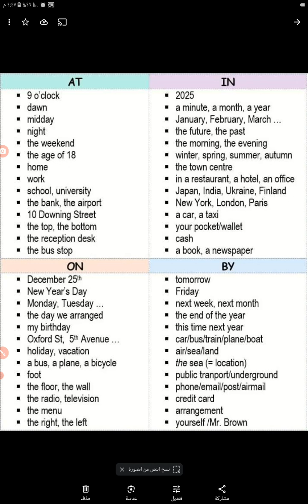حروف الجر ** Understanding Prepositions: "At," "In," "On," and "By"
### **English:**

**Title:** Understanding Prepositions: "At," "In," "On," and "By"

**Description:**
In this video, we dive deep into the usage of four common English prepositions: "at," "in," "on," and "by." Learn how to correctly use these prepositions in different contexts, whether you're talking about time, place, or manner. Perfect for English learners at all levels, this video will help you master these essential building blocks of the English language.

### **Arabic:**

**العنوان:** فهم حروف الجر: "At," "In," "On," و "By"

**الوصف:**
في هذا الفيديو، نتعمق في استخدام أربعة من حروف الجر الشائعة في اللغة الإنجليزية: "at," "in," "on," و "by." تعلم كيفية استخدام هذه الحروف بشكل صحيح في مختلف السياقات، سواء كنت تتحدث عن الزمن، المكان، أو الطريقة. هذا الفيديو مثالي لمتعلمي اللغة الإنجليزية على جميع المستويات وسيساعدك في إتقان هذه اللبنات الأساسية في اللغة الإنجليزية.